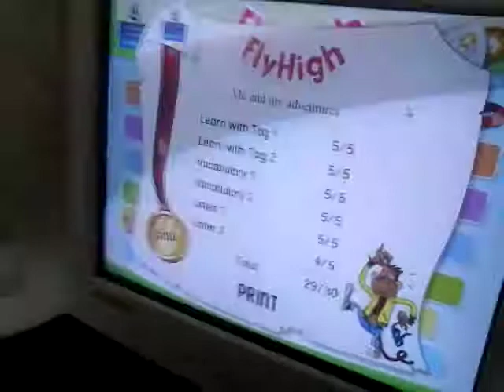Медаль Фарида-my adventure